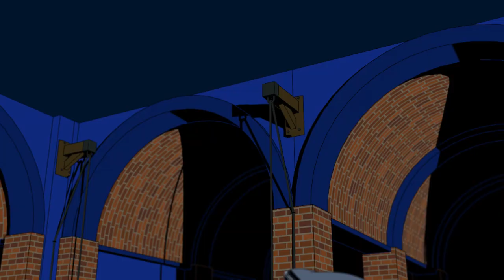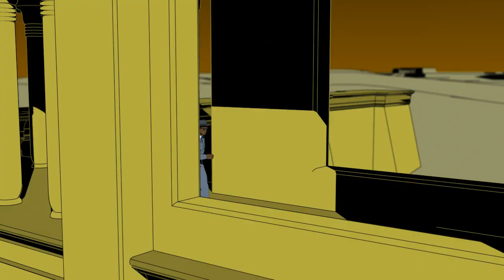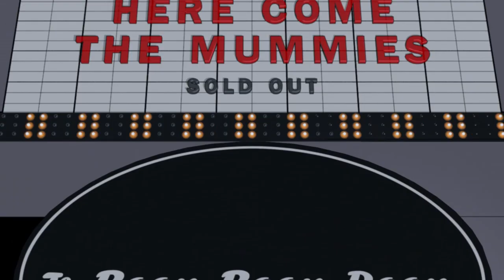Innuendo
Far-out spy-thriller-fantasy by Bobby's Brane. It's a hoot. Follow Here Come The Mummies

The official YouTube channel of Here Come The Mummies.